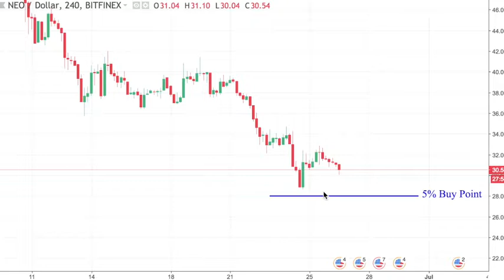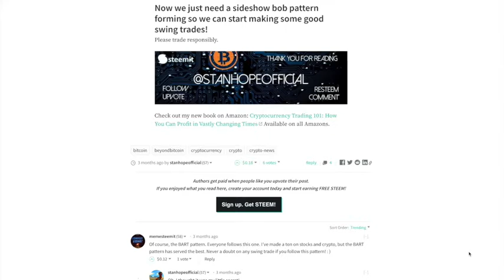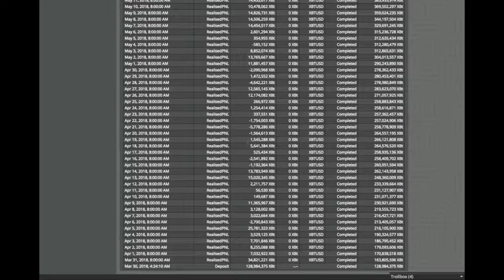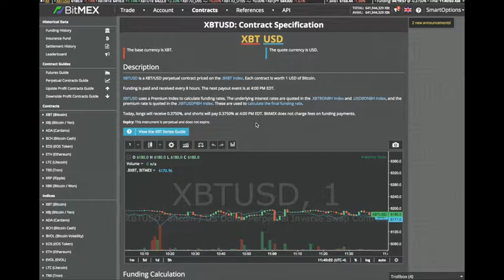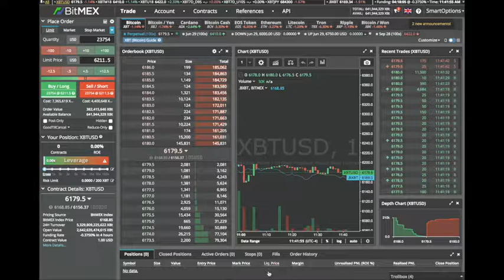Do not get rekt